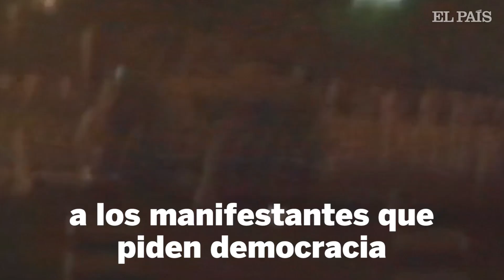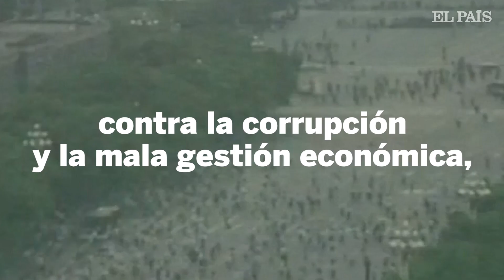Qué pasó en Tiananmen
En 1989, el Gobierno chino respondió con violencia a las protestas que pedían medidas contra la corrupción, libertad de expresión y democracia.